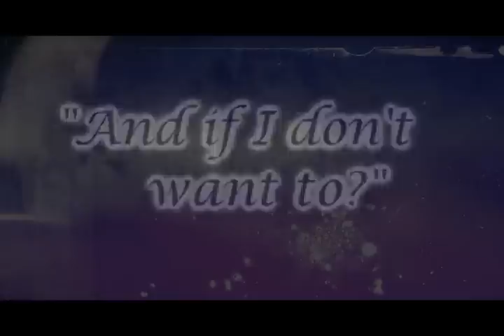Soulmates [LMS AUDITIONS - ROUND ONE]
"You'd be luckier to be in love. At least you get a choice, then."

COMMENTS;

...The masking on this was better than my Night World video. D: How sad is that?

Um, very.

Anyway. I'm entering this in the hopes of making it past round one! Which...I probably will not succeed in, but I am at least giving it a shot. xD I cut the song because my attention span was fading and I only had to make this over one minute. Perhaps I'm failing myself by not simply adding an older video that I'm happier with, but there is the little fact that most of my favorite videos have footage that isn't allowed.

THIS IS THE FIRST OFFICIAL RIKUxASHE VID ON YOUTUBE. HA. I WIN. Not that anyone else was competing, but what do I care? This pairing's been plaguing me for months. And it's all. Greaseh's. Fault.

The idea of this video is slightly based on Night World this time, though I did indeed warp it into my own plot. I mentioned the soulmate principle in my last vid, didn't I? Well. On with the story.

STORY;

Ashe has been wondering for her sanity lately. She's been so tired lately, and anxious, without any reason for it. And it seems that every time she closes her eyes, a strange young girl named Naminé is there to talk to her, when she herself would rather avoid conversation.

Naminé is a harbringer of fate and destiny; her words are not spoken by choice of her own but merely passed along as messages from some greater fate. She has taken a liking upon Ashe and decides to tell her in advance, that things may go smoothly, of what is in store for her. That is, the soulmate principle, an unbreakable bond between two individuals binding them as one. Once soulmates are united, they will never be whole again without one another.

It has rather the opposite effect. Ashe, ever the rebel, sneers at such an idea, and then becomes worried. Surely it is just a story. Such things don't happen in real life. People are never destined to be together; things just merely play out and break apart, as in an endless cycle. But then why is it that every so often in the corners of her mind, she feels a shiver, a spark, and just beyond her line of sight is the face of a boy she's never met before?

She refuses to abide by predetermined fate. Naminé is the anxious one now, knowing that when people fail to comply, tragedy strikes. Fate will do anything to maintain the upper hand.

Time passes. She comes across Rasler, who is kind, and good, and cares for her deeply. And against all her expectations, he asks her to marry him. Something warns her in the back of her mind, but she has grown to love him for his own sake. She accepts.

The wedding day arrives, and the country couldn't be any happier. In the midst of the celebration, however, she glimpses a young man watching. She is stricken with something like familiarity and something rather like lightning. All of reality floats away in place of an indescribable place where they are simply staring, looking at each other as though they have known one another for all their lives.

Ashe slowly but surely remembers she isn't supposed to like this. Rasler looks at her, wondering what has caught her eye, and snaps her back to reality. Riku has no more idea than she of what has just taken place. But then, he's never been one to follow any set destiny either.

No sooner has the wedding taken place than the following day, unexpected war arrives to Dalmasca, bringing whispered promises of ruin and destruction. Rasler rides off into battle--and is killed. Ashe can no longer hear him on the other line. She is heartbroken, and shocked, and utterly miserable. It doesn't help that the strange silver-haired boy is still on her mind.

Naminé watches from afar. Something like this was bound to happen.

Sure enough, the ruin arrives. Riku, bitter to the end that there are still things beyond his control, flies to see Ashe once more while she remains grief-stricken on her airship, as though futilely hoping Rasler will start speaking to her once again though all there is to hear currently is static.

The bond strikes between them again. Neither of them want this. They don't need this...

Some things are too hard to fight.

Video made by: Hopeh-wa
From: Final Fantasy X-2 (OST)
Clips from: KH, KH2, Re:CoM, FFXII, FFX, Crisis Core
Program used: Sony Vegas 8.0 Movie Studios

In no shape, form, or fashion do I claim credit on any individual materials used in this video. All material used has been arranged in a fashion that infringes no copyright law.